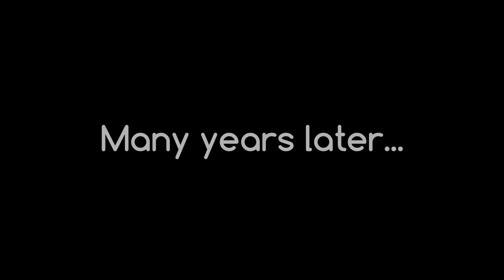GachaLife Tiktok Compilation [ Episode 192 ] 👉 MIRACULOUS LADYBUG 👈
Hello everyone, I'm " Draken ", my topic is to synthesize good videos about MIRACULOUS LADYBUG